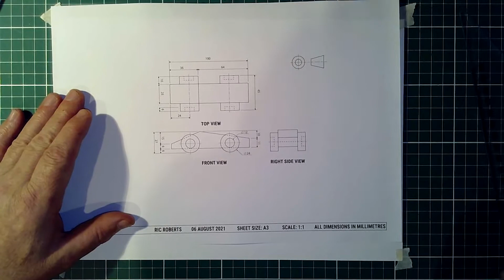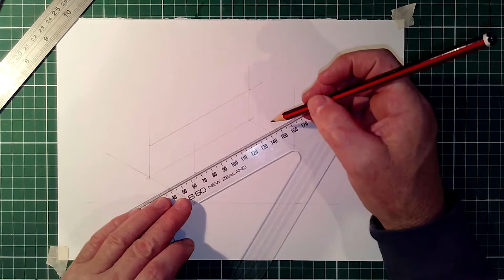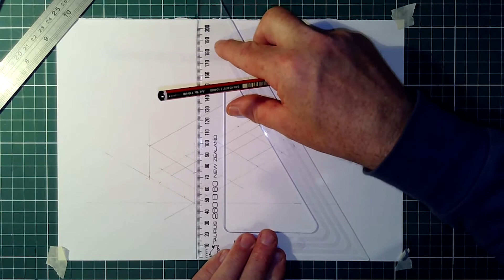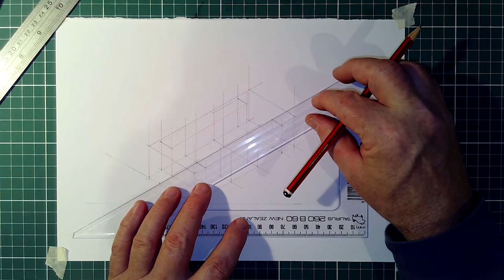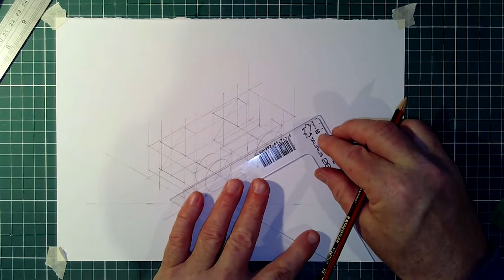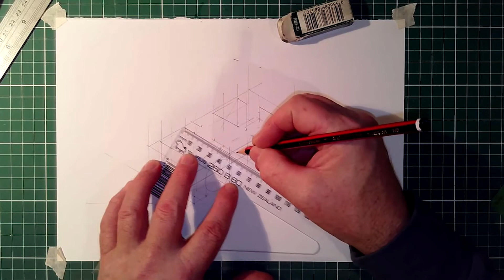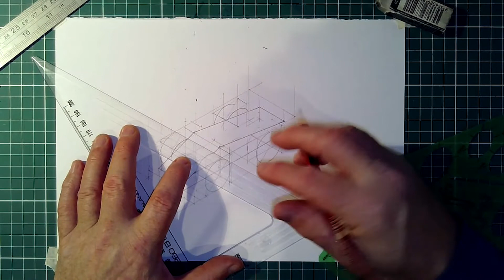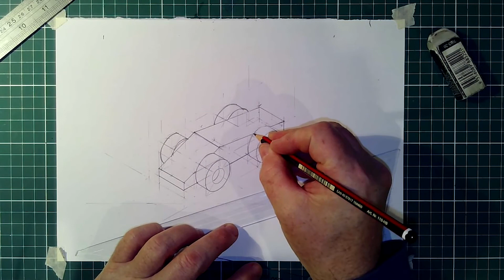Manual Isometric toy racing car - medium level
Learn how to use an ellipse template to help draw four wheels for a small toy racing car in Visual Communication Design. This method is used in exam conditions where students need to work quickly and accurately. This is a medium level tutorial for Isometric drawing and can be used to support learning this important skill.